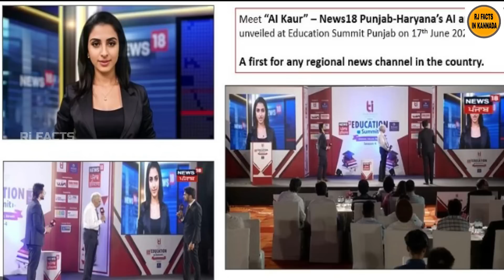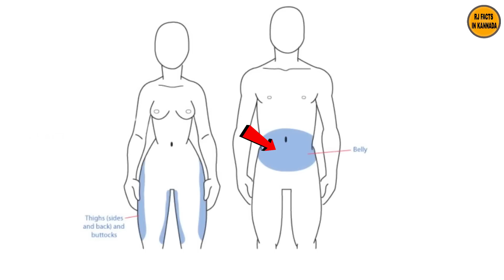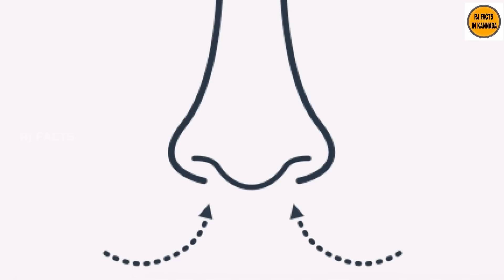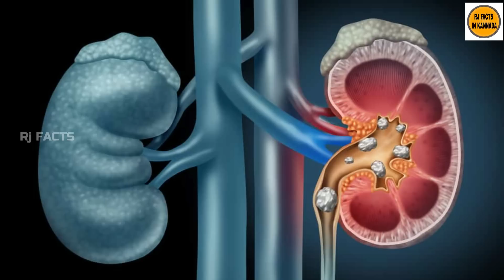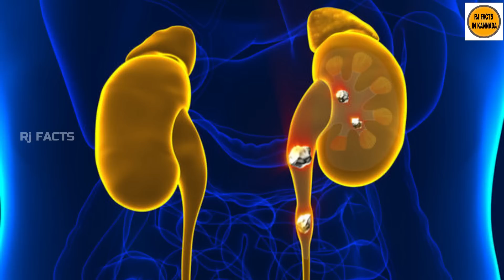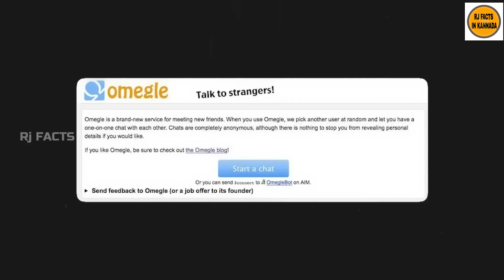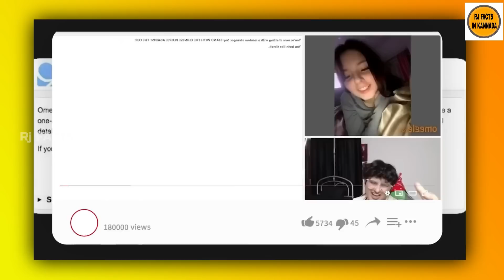ಮಲುಗುವಾಗ Phone ಬಳಸಬಹುದಾ?|Top 10 Interesting And Amazing Facts In Kannada|Rj Facts In Kannada